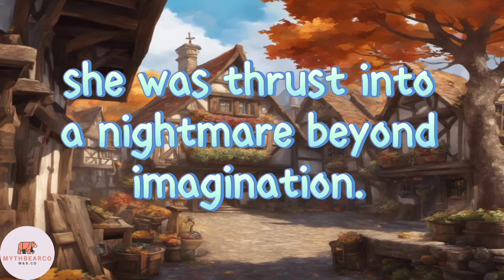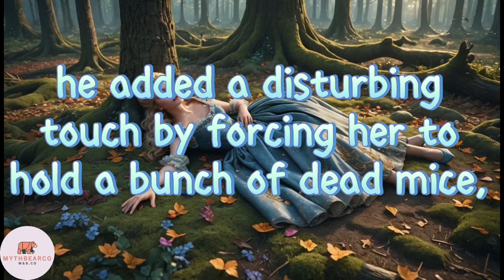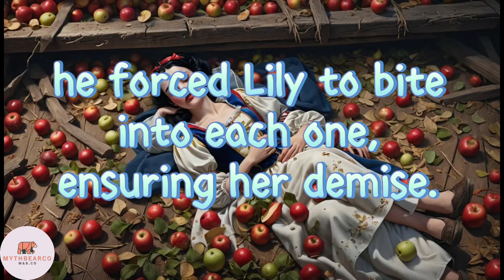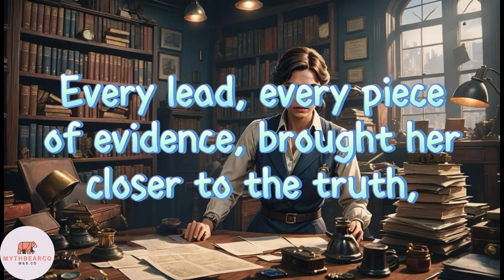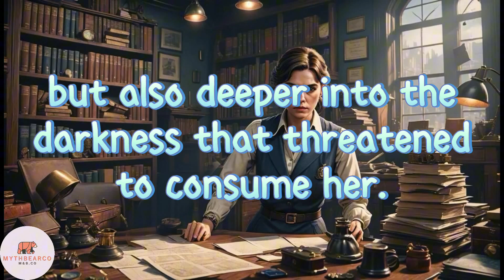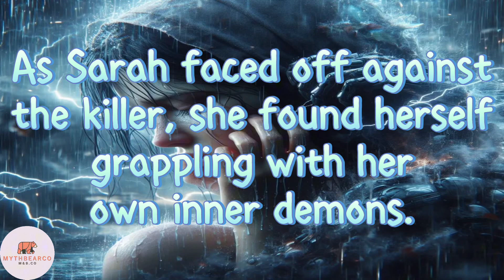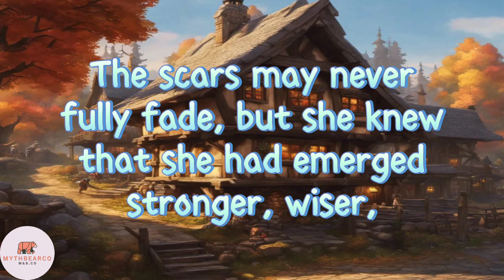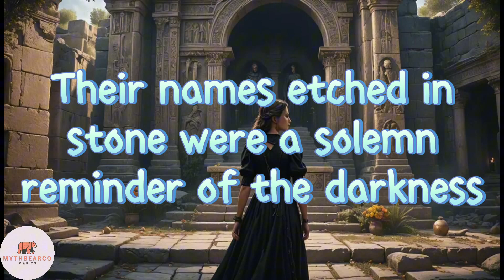Fantasy End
Tonight, let us share a Fantasy End

Writer:  MythBearCo ✍️
Includes mentions of: tale, mystery